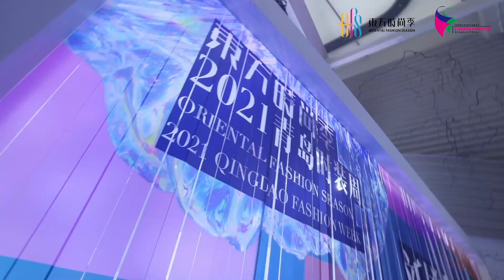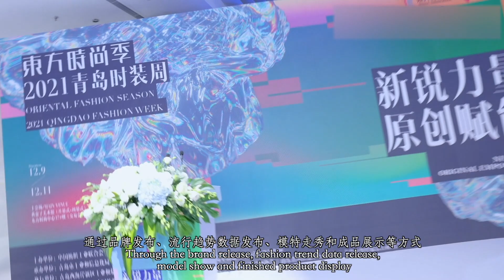Oriental Fashion Season · 2021 Qingdao Fashion Week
The Oriental Fashion Season·2021 Qingdao Fashion Week was held

This Fashion Week adheres to the requirements of open, modern, dynamic and fashionable
and continues to focus on the theme of "Rising Power"
A total of 40 release shows (including 31 online shows) are organized
mainly from local designers
which gather strengths to improve the ability of local original design
Through the brand release, fashion trend data release, model show and finished product display
the event drives the commercial value transformation of original design and fashion art